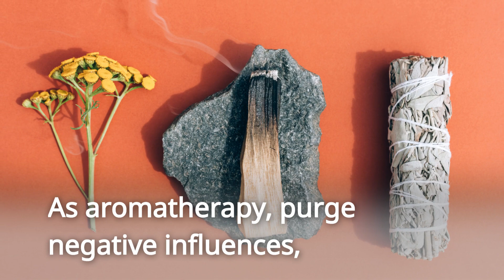Plant Energy, Palo Santo